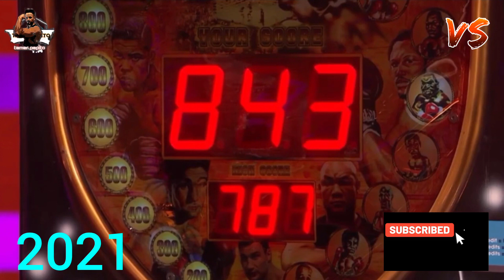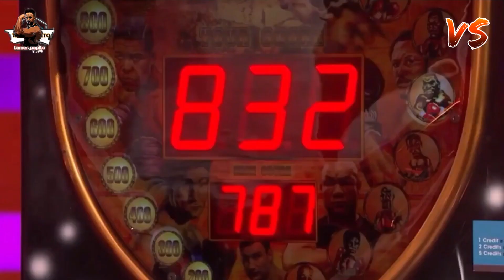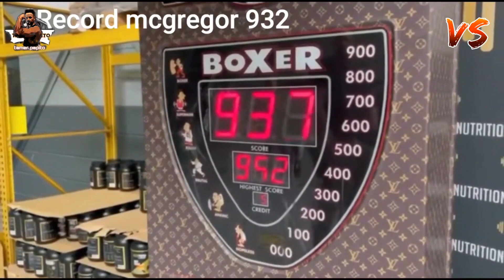التحدي الوحيد الذي فاز به الأسطورة بدر هاري في عالم 2021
انستغرم tamerpapito
تيك توك tamerpapito